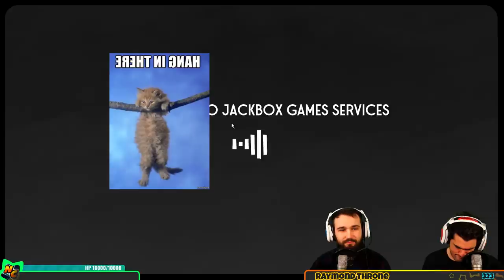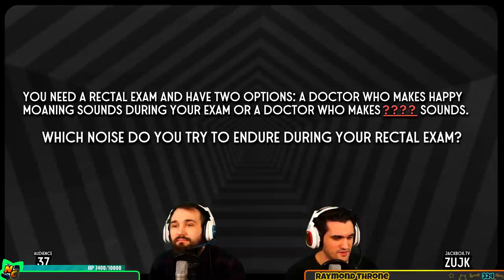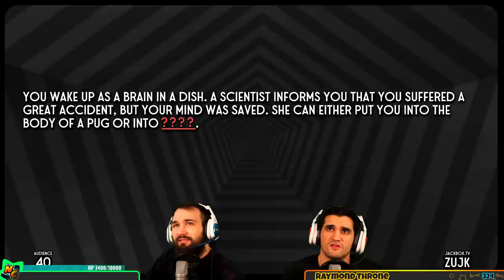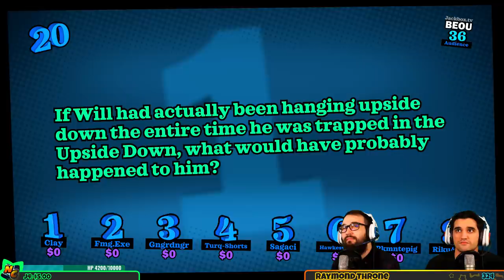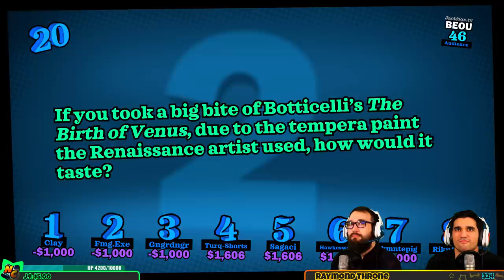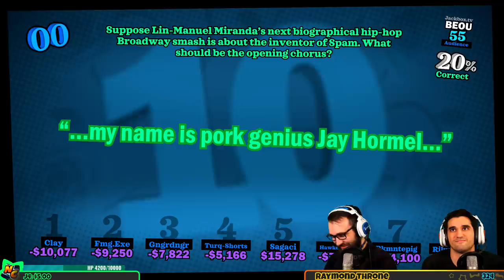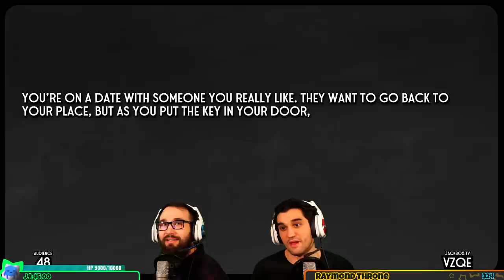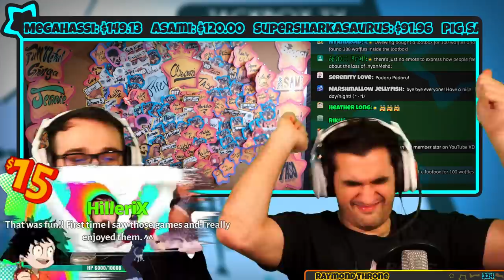【 JACKBOX 5 】 Our Subject isn't Cool, but He Fakes It Anyway.